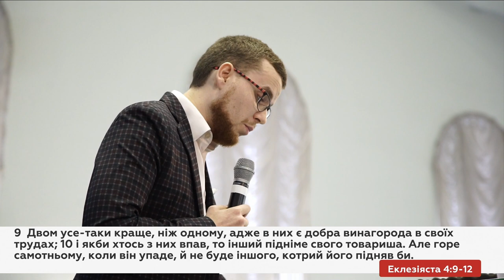Blackout | пастор Давид Савочка | 27.11.2022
Як діяти, коли з електромережами трапляється blackout, знають наші славні спеціалісти енергетичної галузі. А от що робити, коли когось із ваших друзів спіткав системний збій у духовному плані — про це розкаже пастор Давид Савочка у своїй проповіді.

06:41— спробуй
13:52 — знайди спосіб
17:38 — зроби ривок